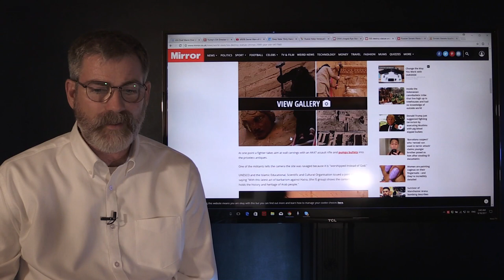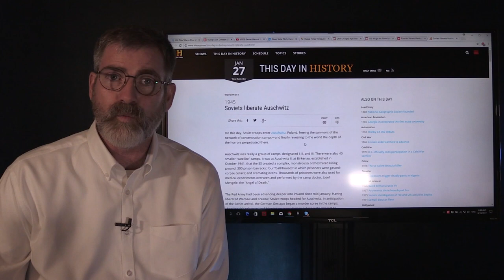Global Agenda to Destroy Monuments: US, Syria, and Poland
There is a Global Agenda to Destroy Monuments to Destroy History: US, Syria, and Poland. Why to rewrite history it is a New World Order Agenda. Now more than ever the agenda to rewrite history has started. I did not see it until it came to America then I saw the global agenda and we are duped into thinking this is just racial divide.